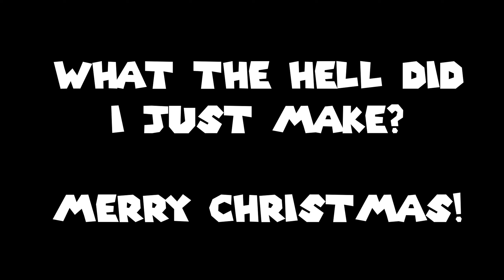(SFM) ITS SANTA!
MERRY CHRISTMAS DAWGS